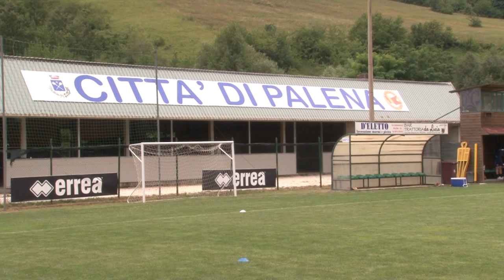Galano: "Pescara? Opportunità che non potevo farmi scappare"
Primo giorno di lavoro a Palena per il Pescara. Prima della seduta pomeridiana ha parlo quello che finora è il fiore all'occhiello della campagna acquisti biancazzurra, l'esterno d'attacco Cristian Galano